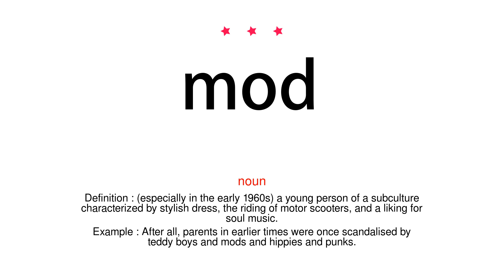How to pronounce mod - Vocab Today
The pronunciation of the word mod in Amercian accent is demonstrated in this video. If the word is from another language, such as brand name, it will be pronounced in its original language. Based on the word frequency, this is of 3 stars difficulty.

The word mod has the following meanings:
1. (adjective)
Definition : Modern.

2. (noun)
Definition : (especially in the early 1960s) a young person of a subculture characterized by stylish dress, the riding of motor scooters, and a liking for soul music.
Example : After all, parents in earlier times were once scandalised by teddy boys and mods and hippies and punks.